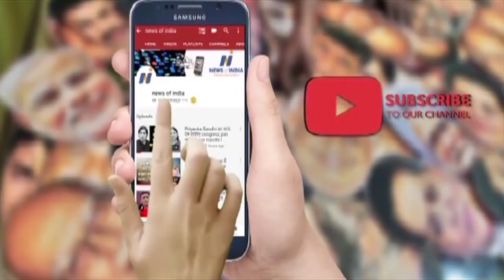How Naveen Patnayak troubled Rahul? Know about the competetion for being PM!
राहुल की नींद कैसे नवीन पटनायक ने उड़ाई ! जानिए पीएम बनने की बात